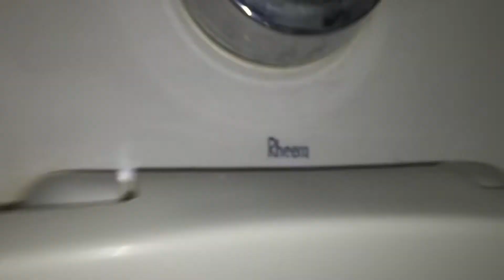918. Two Rheem-Richmond Windsor Toilets!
I noticed that commercial Rheem-Richmond toilets can be commonly found in my area. The Rheem-Richmond Windsor toilets are very similar to "Standard" Glenco toilets! These toilets are SUPER AMAZING! These toilets have SUPER AMAZING FLUSHES! This video was filmed at a college post office building. This building used to be a college bookstore.